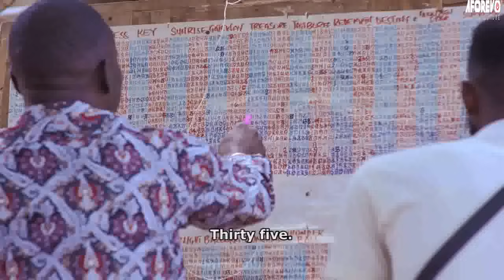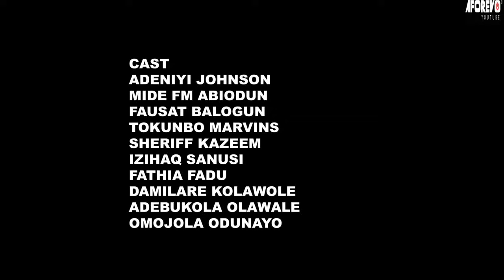APAADI IGBEYAWO - A Nigerian Yoruba Movie Starring Mide Martins | Fausat Balogun | Niyi Johnson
Due to previous heart breaks she decided to push any man that comes her way.She finally accepts and marries one of them.She is in a hell of a marriage.Will she ask for help?